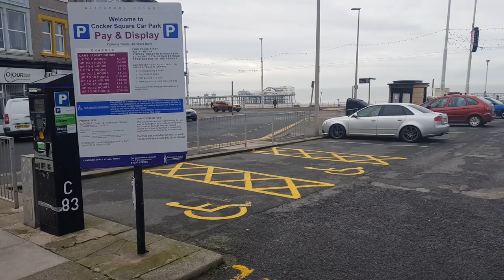Walk To The Cenotaph Blackpool Respect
Walk To The Cenotaph Blackpool